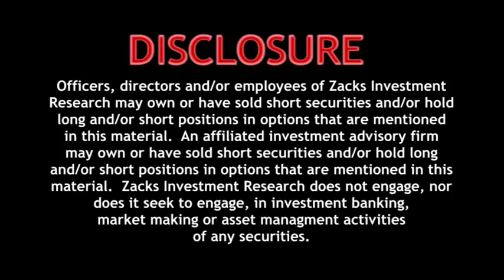Earnings Preview for May 4 - 8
CSCO, DIS and KFT will be among the 850 earnings reports. Plus, we'll get bank stress results and April employment numbers.